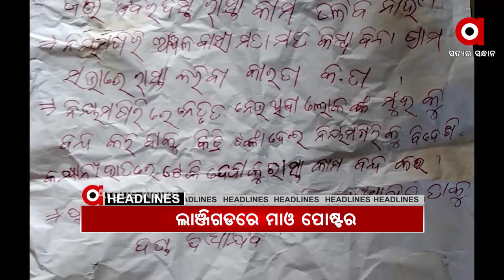Headlines 9am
.ଶ୍ରୀମନ୍ଦିରରେ ଚାଲିଛି ଶ୍ରୀଜିଉଙ୍କ ଦୁର୍ଲଭ ନାଗାର୍ଜୁନ ବେଶ.
.ଭୁବନେଶ୍ୱର ପଳାଶୁଣିରେ ଅଘଟଣ...
.ଲାଞ୍ଜିଗଡରେ ପୁଣି ମାଓ ପୋଷ୍ଟର...
.ଧରାପଡିଲା ମନ୍ତ୍ରୀ ଅରୁଣ ସାହୁଙ୍କ ଡବଲ ଷ୍ଟାଣ୍ଡାର୍ଡ...
.ଅରୁଣଙ୍କ ପାଇଁ ବଢ଼ୁଛି ଅଡ଼ୁଆ...
.କନ୍ଦାଉଛି ଧଳାସୁନା...
.ୟୁଟ୍ୟୁବ ଦେଖି କରୁଥିଲେ ଚୋରି...
.ସଙ୍କଟରେ ବୈଷୟିକ ଶିକ୍ଷା ବ୍ୟବସ୍ଥା...